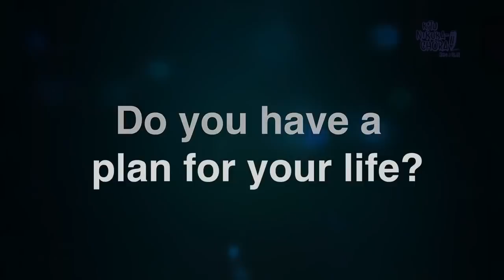Jaymo Ule Msee Gets Caught In The Act!! But something happens....